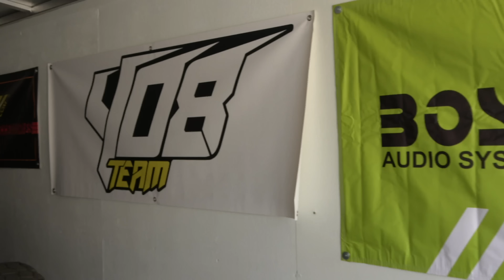Mark Freeman #408 Brings His Can-am To Rip The Michigan SXS Trails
Merch & SxS Parts

HELP SUPPORT THE DIRT DUDES!

OnX Offroad
Premium or Elite membership use
CODE "dirtdudes"

Keep up with Dirt Dudes UTV on the following platforms with daily uploads:

Need A Cabin To Stay In Michigan? Or Want MTS Suspension Installed Right In Michigan? BLR Suspension & Bruntons Last Resort Right In St. Helen

SxS We Ride | We are the #1 website for SxS/UTV information!

Like Jakes Doors, Cage, & Grill? SF Raceworks

St. Helen Vacation Rentals

Forgot To Get A Picture Of You Rippin? JR Media - SXS Event Photos

Strongest/Most Affordable Radius Rods On The Market? ATLAS ORV

Tired Of Your Stock Cage? VooDoo Cages

Tired Of Blowing Belts? Razorback